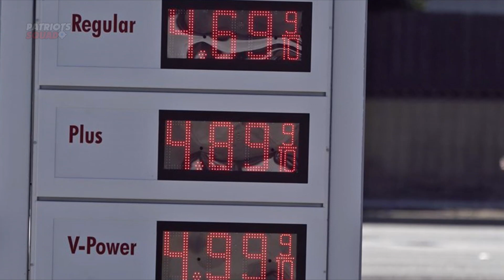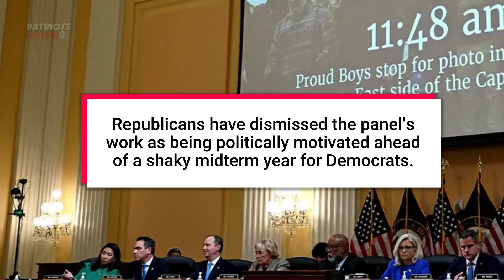Jim Jordan: The Democrat-led Panel is Altering Evidence And Lying To The Public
Representative Jim Jordan of Ohio, accused the Democrat-led panel of altering evidence and lying to the public...